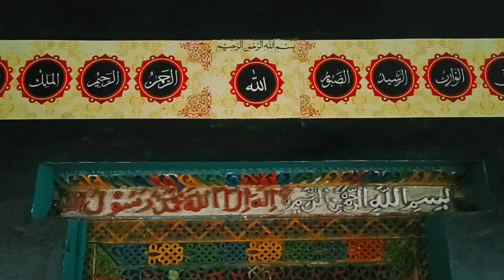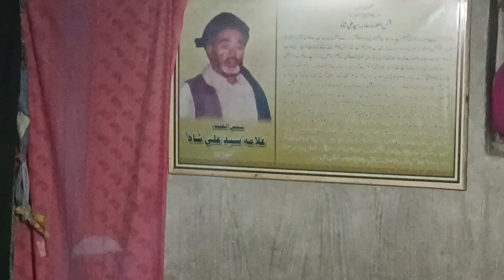historical mosque |Seven hundred year old mosque|historical place| blessed place|Syed Ali Hamdani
Syed Ali Hamdani laid the foundation stone for seven hundred ago
GB dream views
GB vlog
siachen village vlog
Baltistan village vlog
Aliza Sehar vlog
manoj dey
technical israr
Tamoor pardesi
Chef kabir
Dampus vlog
Rohit jinjurkay
The top every thing
jatt probhjot
mumbiker nikhil
Grauv zone
Grauv choudhry
Rimorave vlog
fling beast
Family vlog
Lifestyle vlog
Travel vlog
Village lifestyle vlog
Village life remote area
Cold area of Pakistan
Most remote area of Pakistan
Saichen Glaciers
Gilgit baltistan village life
Hard village life Pakistan
Life in snow
Saltro saichen
Exteram village life
Khaplu ghanche
Skardu baltistan
Village vlog
Vlog video
Daily vlog
Sourve Joshi vlogs
Vlog
Vlogs
Vlog video
Moto vlog
K2 tour
K2 vlog
Raja vlogs
Wood craft
Wood work
Vlogs
Beauty world
Crazy XYZ
Indian hacker
Technical guru
Desi food
GB dream views
GB vlog
siachen village vlog
Baltistan village vlog
Aliza Sehar vlog
manoj dey
technical israr
Tamoor pardesi
Chef kabir
Dampus vlog
Rohit jinjurkay
jatt probhjot
mumbiker nikhil
Grauv zone
Grauv choudhry
Rimorave vlog
fling beast
Family vlog
Lifestyle vlog
Travel vlog
Village lifestyle vlog
Saichen Glaciers
Life in snow
Saltro saichen
Exteram village life
Khaplu ghanche
Skardu baltistan
Village vlog
Vlog video
Daily vlog
Sourve Joshi vlogs
Vlog
Vlogs
Vlog video
Moto vlog
K2 tour
K2 vlog
Raja vlogs
Wood craft
Wood work
Vlogs
Beauty world
Crazy XYZ
Indian hacker
Technical guru
Desi food
School life
School vlog
village school
Village life style
Zika virus
Allon  musk
FIFA World Cup
FIFA match
football high light
pak village vlog
Urdu vlog
Urdu vlogs
minto family vlog
rural life
mountain vlogs
BTS vlog
Zainulabideen vlogs
K pop vlogs
BTS Army
Village food
Village life
All vlogs
City vlog
black pink
Exo
Desai
Skardu
K2
Rabia's life
Saba Ahmad vlogs
Indian Idols
FIFA World Cup
PSL
STV
Rozina saeed life .
Our village
Malik umair
amna village life.
Sourav Joshi vlog
Background music